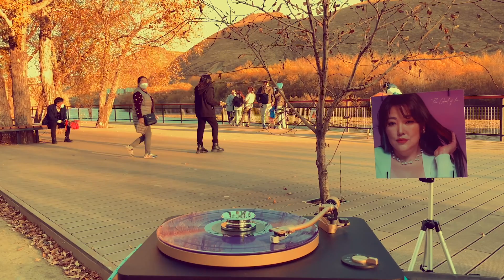Сарантуяа - Хайрын бурхан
Утга: Хайрт хүнээ тэсэн ядан хүлээж буй тэр агшинг гаргахыг хичээв.

Дуучин Сарантуяагийн "The love of God" пянзанд багтсан Хайрын бурхан дуу. Энэхүү пянз нь 2021онд Японд мастирнг хийгдэж, Японд хэвлэгдсэн.

Байршил: Мишээл цэцэрлэгт хүрээлэн.